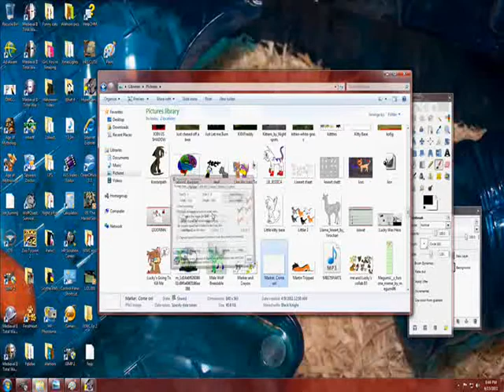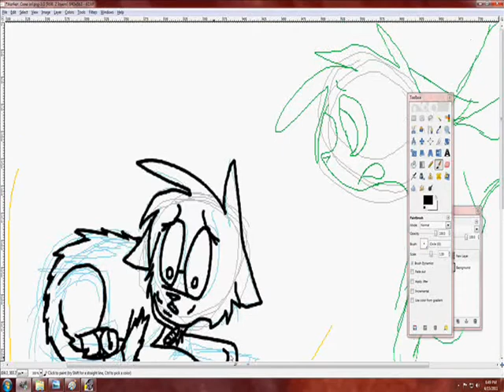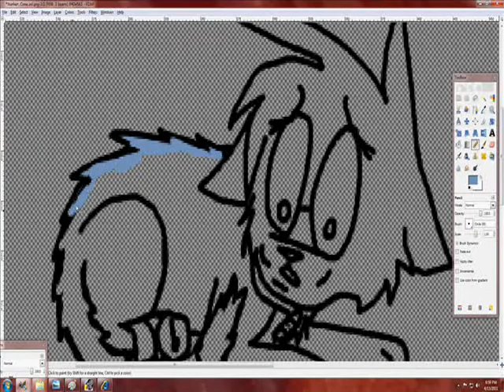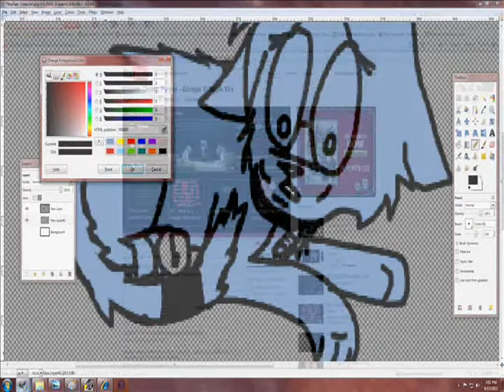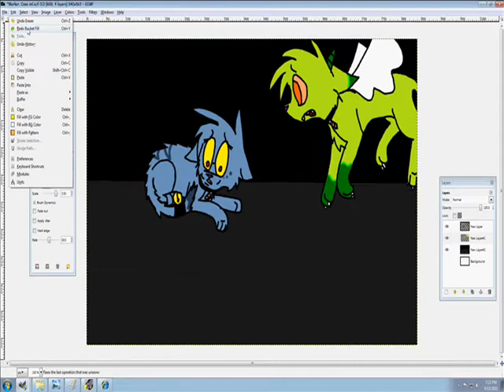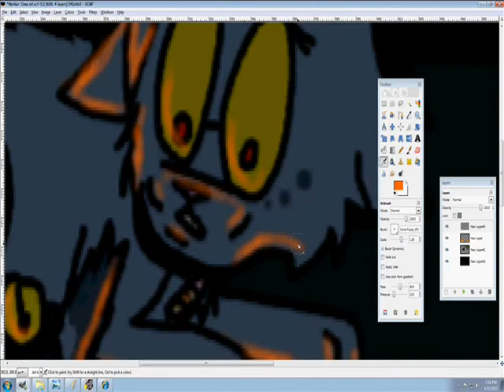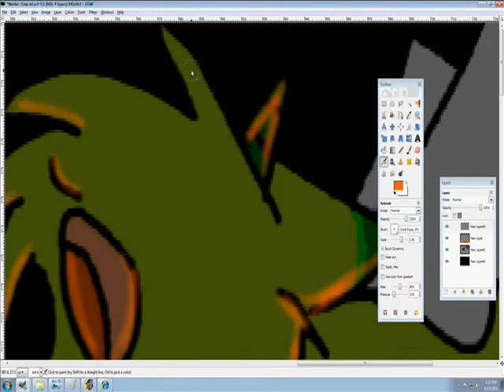"Marker, Come on!" Speedpaint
Sorry it's so long :/
I have a working camera. Expect wierd videos.